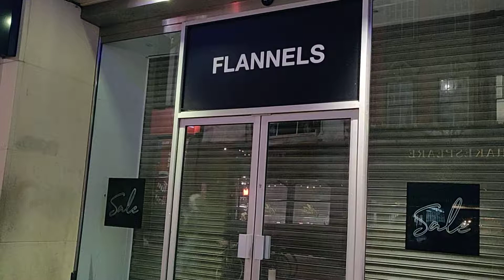Anti Fur Demo 2018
Our mate Stace organised this one and the activists weren't about to let the cold stop em as they demonstrated outside of the scummy Flannels store and stayed there once the shop had closed to carry on having chats with members of the public about the bloody fur trade.